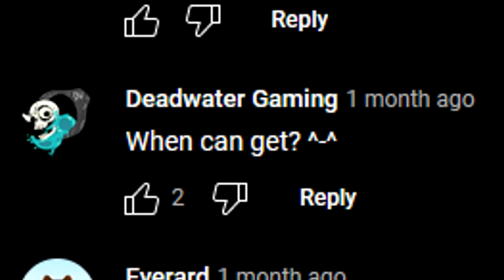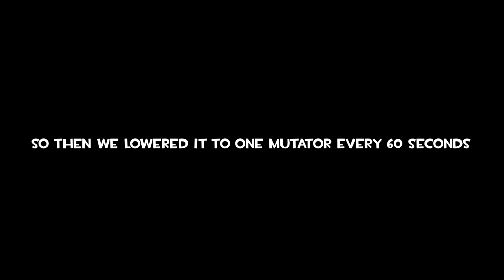Half-Life 2 But There's a Random Mutator Every 60 Seconds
Thanks to our Patrons:

❤OzzieGerff

❤Nik []

❤Mr Scruffles

❤takovreldai

❤_segfault

❤Mickey Ruland

❤Mir3JonCZ

❤Em

❤Howey Roll

❤Loggers

❤LegoFan94

❤Buttons

❤BinkusTheTrinkus

❤CydroFoX

❤TsarFromAfar

❤ColorBirb

❤Selbi

❤Block

❤AstroTom

❤137

❤Firstaid223

❤Shadedsun

❤MasterGracey999

❤NotFuwa

❤SuperSonic2480

❤Belonata

❤Capt. Lou

❤Drunkkmachine

❤Admiral Chicken

❤Annorexorcist

❤David Sands

❤Absentia

In this video we play Half-Life 2 But There's a Random Mutator Every 60 Seconds

God Bless!